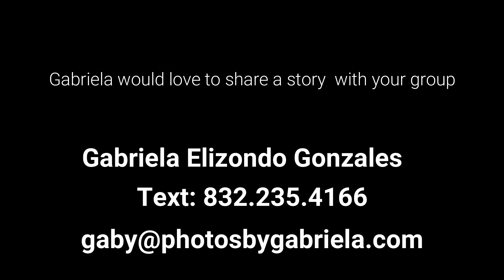Photos By Gabriela Video Ask and you shall receive 3